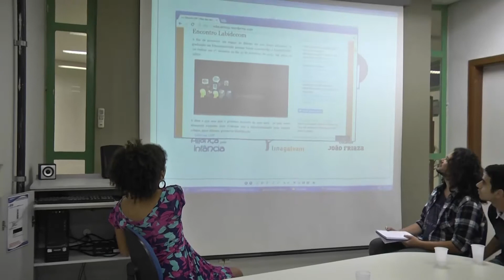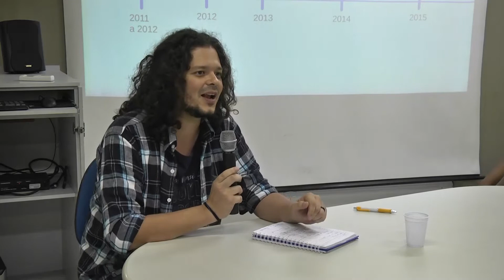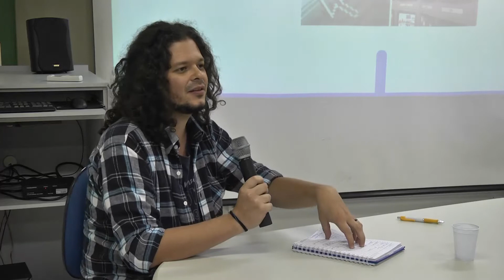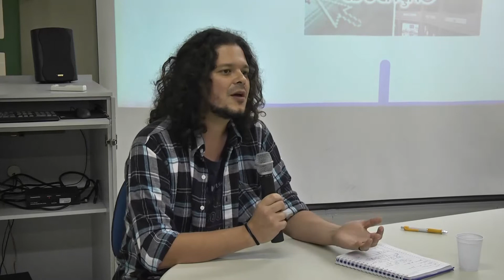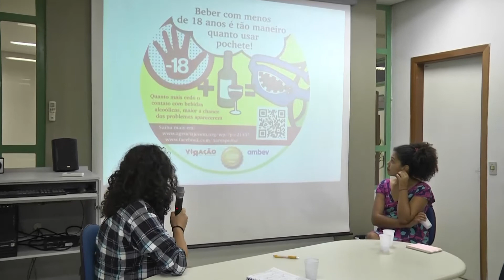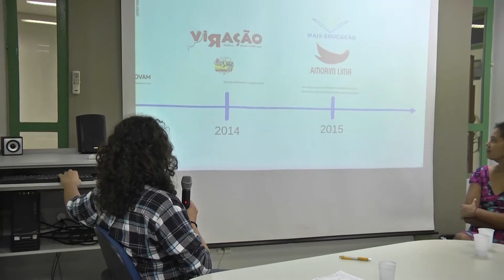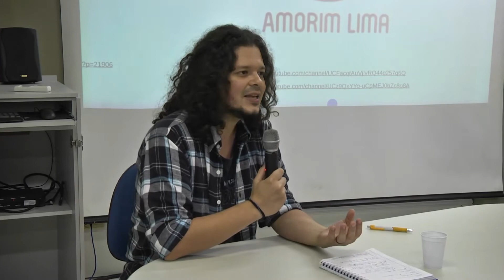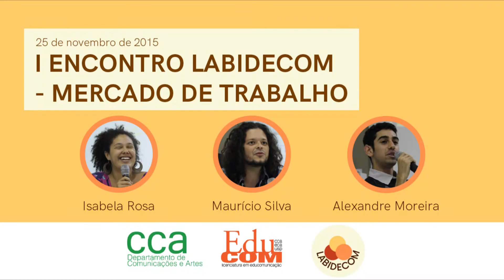I ENCONTRO LABIDECOM - Mercado de Trabalho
No dia 25 de Novembro de 2015, o Laboratório de Inovação, Desenvolvimento e Pesquisa em Educomunicação, realizou a primeira edição do Encontro Labidecom, com o tema Mercado de Trabalho.

A fim de promover o diálogo, a integração e a troca de experiências, convidamos os alunes Alexandre Moreira, Isabela Rosa e Mauricio Virgulino para compartilhar suas vivências com a educomunicação, inspirar colegas e gerar debates.